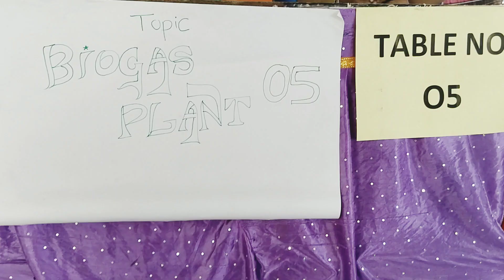BioGas Plant Model | Science Exhibition | Global International High School & Jr. College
---BY

Created :- Our Channel
Video Credit   :- Owner of Our channel
Produced BY. :- Own
Presented BY :- JAGDISH KRISHNA EDUCATION SOCIETY

All rights owned by respective music labels, individuals or companies.